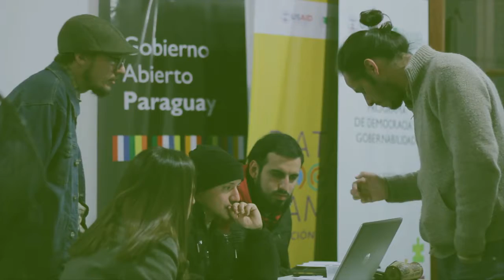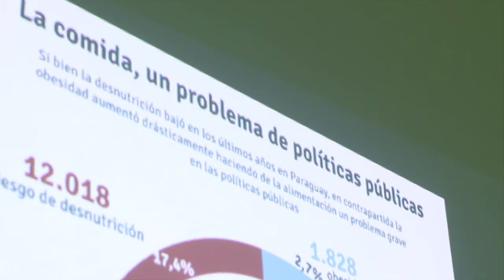Ilustrame la Data - DATABOOTCAMP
En el marco del Databootcamp realizamos un taller de ilustración periodística junto con el Surtidor.